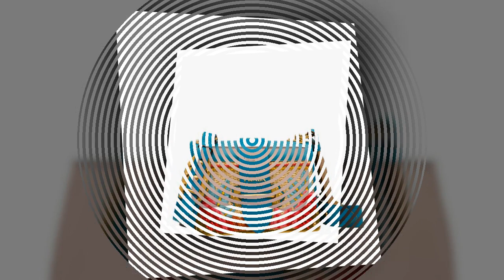Prada New Arrival Handags 2019